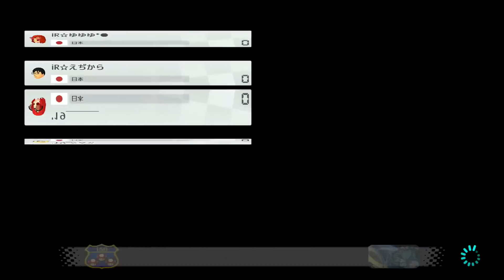新春お年玉杯 -MKB 5周年記念- 準々決勝3組 iR vs '19【MK8DX】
2019/01/06 0:18～
メンバー: ゆゆゆ* えぢから shooter 凛檎 cosmos* マカリス